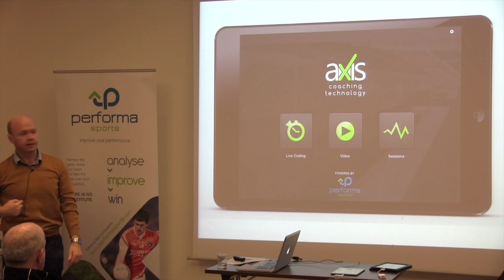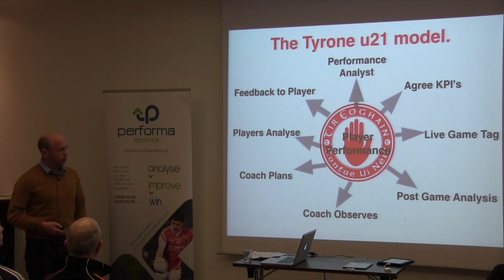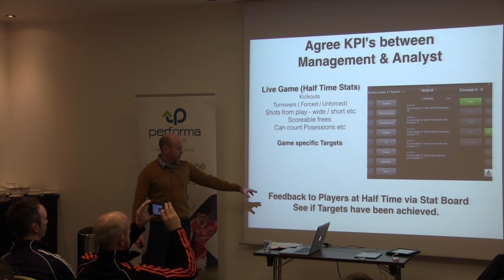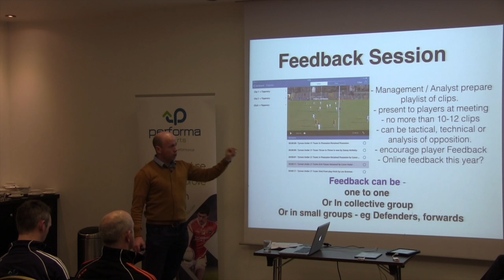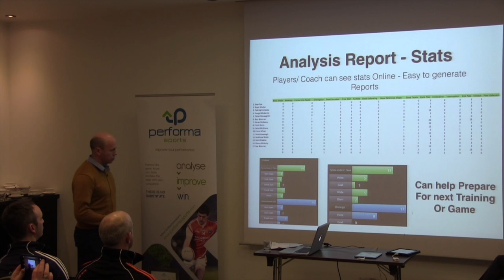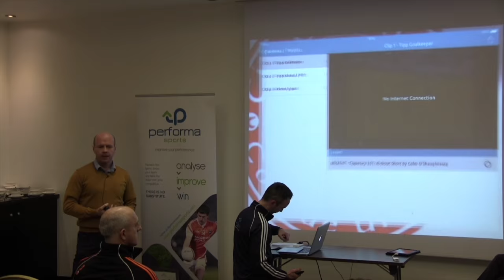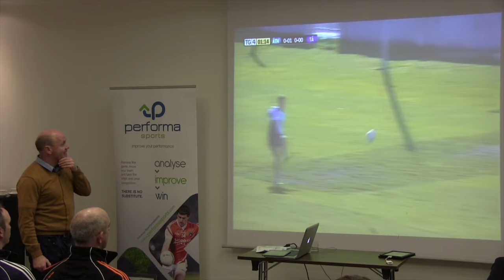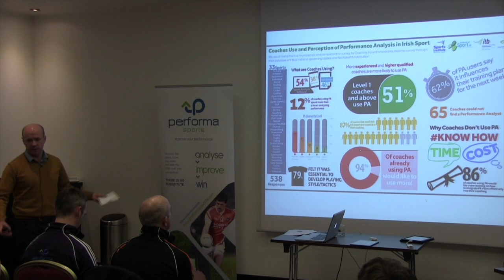Peter Canavan: applying performance analysis to the coaching process - Tyrone U21s 2015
2015 All Ireland U21 Football Champions - applying performance analysis to the coaching process: Peter Canavan, Tyrone GAA